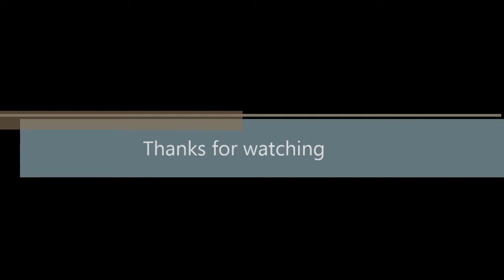5/19/17 Nerf War Participants